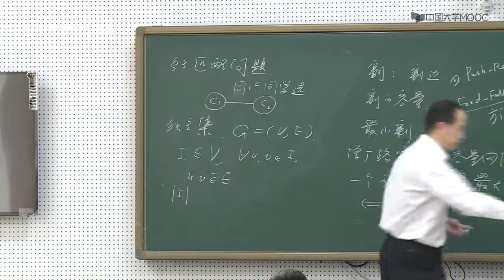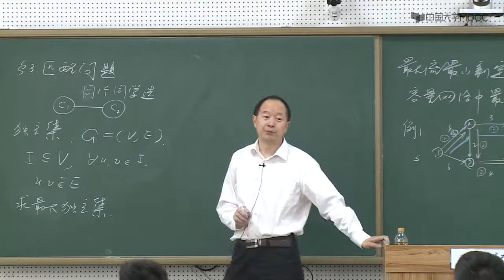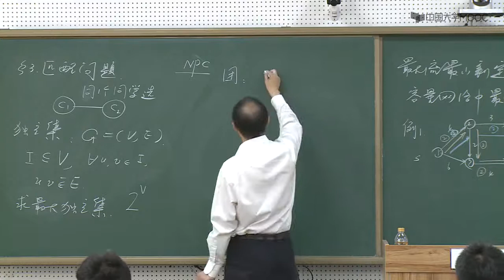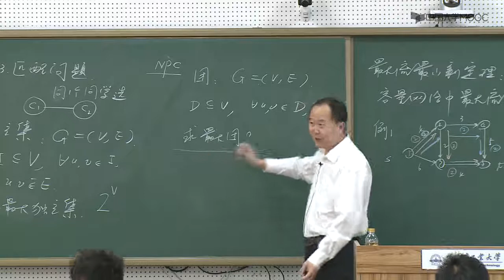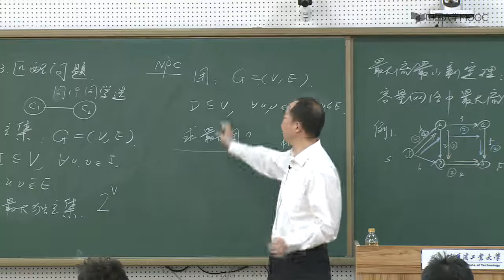8 1 独立集